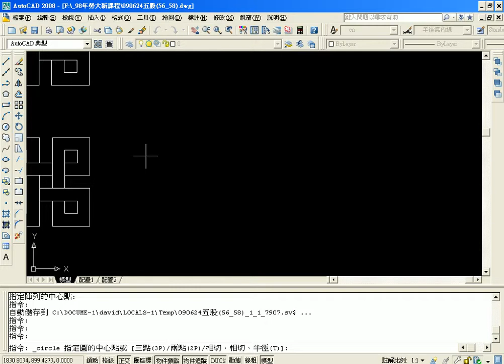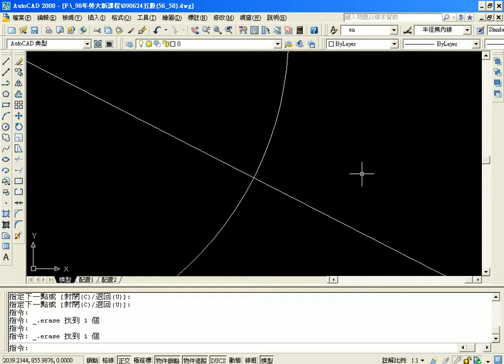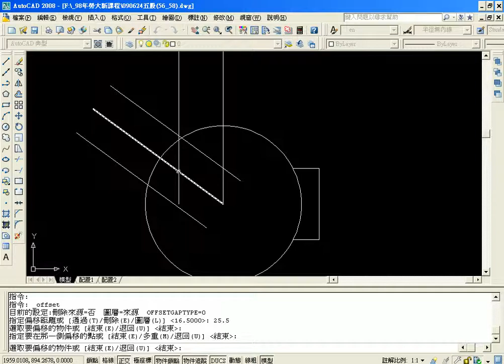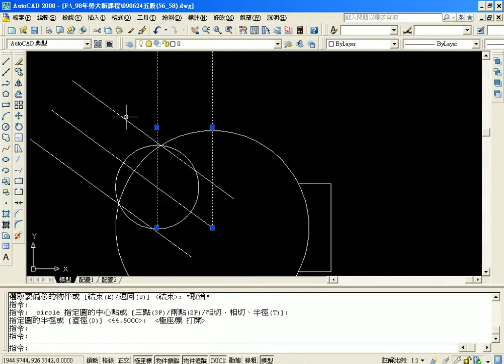08範例61解答(AUTOCAD教學--吳老師提供)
AutoCAD2008入門使用技巧 15

01範例56解答
02複習半徑無內線的用法
03圖塊建立的流程與插入圖塊的方法
04修改半徑無內線的文字與線條顏色
05範例58解答
06範例59解答
07範例61解說
08範例61解答
09範例63解答

不知道是那個人將麥克風關掉，以至於這星期的影音沒聲音，很抱歉，只好辛苦大家，有機­會在重新錄製一下囉！
這學期算是就此結束，下學期會更好。看到大家認真繳交作業有些同學幾乎所有題目都做完­了，連沒敎過的也試畫，畫的真好，用心的程度超過我的預期，也許影音的輔助教學還真的­有一定的成效，至少比抄筆記好很多。但也辛苦同學，除了要學AUTOCAD外，還要多­學YOUTUBE與GOOGLE的網上論壇，尤其是幾個屬於年長的同學，不放棄的學習­精神讓人動容，也讓我對教學更有動力，讓更多人可以學好一技之長，提昇工作專業能力，不受不景氣的影響。